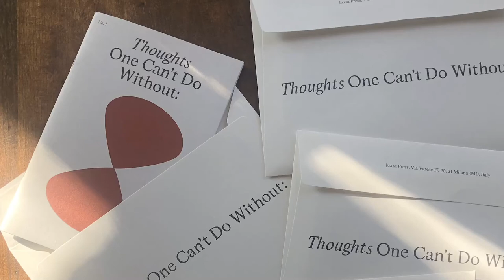Samuel Wells, reading from his new book "With".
"With" by Samuel Wells is the first book in the Thoughts One Can't Do Without series.

Samuel Wells meditates on the paradox of contemporary life: we are more connected than ever– so why are we lonely? Drawing on secular and theological thinkers, from Iris Murdoch to Augustine of Hippo, he proposes a vision for being with one another that contrasts with working for, working with or being for each other.